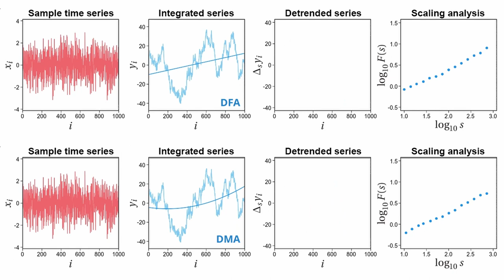Fractal scaling analysis using DFA and DMA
Procedure comparison between the detrended fluctuation analysis and the detrending moving average algorithm.